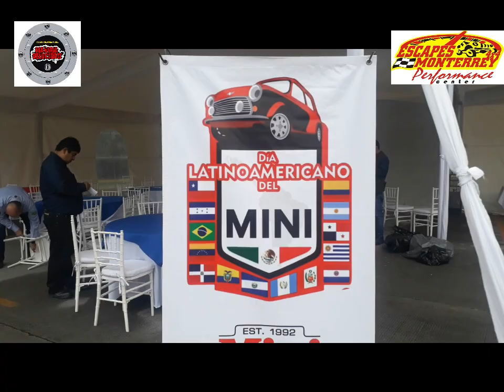2 bk 35 evento de minis blanco ,vagoneta, verde con Sandra y Rafael merlo en escapes monterrey 4x4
2 bk 35 evento de minis blanco ,vagoneta, verde con Sandra y Rafael merlo en escapes monterrey 4x4